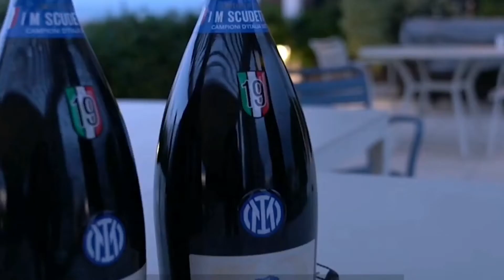أنا I M INTER - الحلقة 19